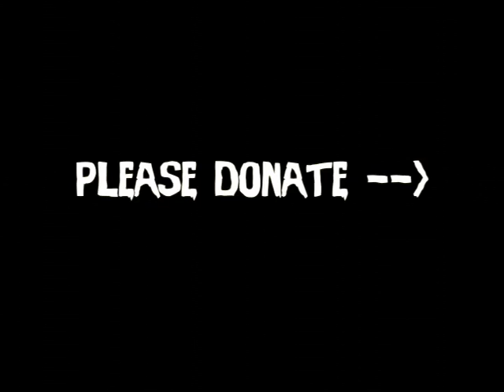KILLER GRANNY - Mid-Campaign Update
We're two weeks in, with two weeks to go, and so close we can taste it. Help us make a movie about a KILLER GRANNY